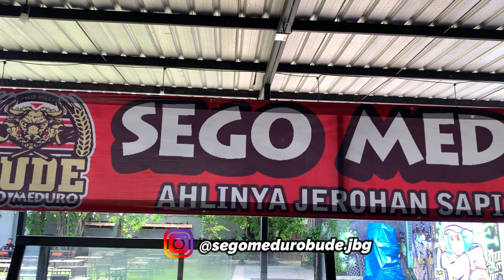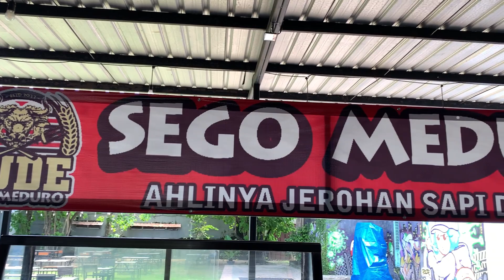KESRUT SAYAP PEDAS GURIH MANTAP‼️, SEGO MEDURO BUDE | Kuliner Jombang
Kalo kalian suka banget makan sayap ayam dan pedas cocok nih salah satu menu di “Sego Meduro Bude” namanya kesrut apalagi daging ayamnya juicy poll gampang merotolll dari tulangnya, Udah langsung aja yg penasaran nonton vidio fullnya. 😁
Menu ”Sego Meduro Bude” di vidio :
- Sego Kesrut Sayap : 16k
- Sego Cumi Hitam : 18k
- Sego Meduro Campur : 18k
Alamat :
Jl. Adityawarman No. 85, Jombang (Satu tempat dgn cafe Nestcoffee)
Buka :
Setiap Hari, 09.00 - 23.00 WIB